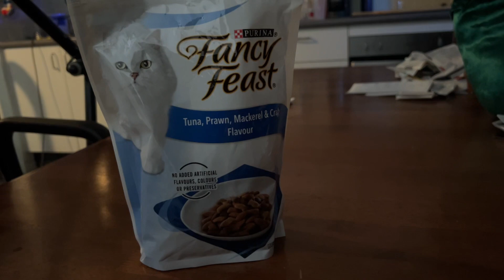feeding hungry abandoned neighbourhood KittyKat 🐈‍⬛ with topshelf Woolies PurinaOne.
@CloudRuleZ_199 may(05) 20, 2024 08:30am (+10GMT) approx feeding hungry abandoned neighbourhood KittyKat 🐈‍⬛ with topshelf Woolies PurinaOne.
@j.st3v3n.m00